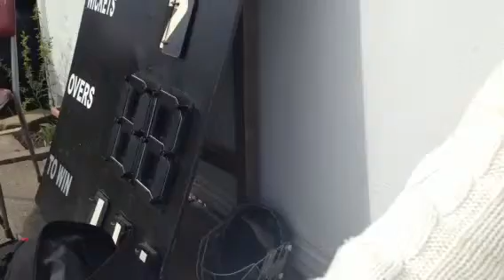Alama oval Sunday cricket league 2013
Sheffield